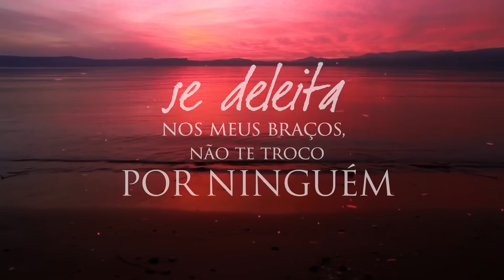Anderson Freire - Coração Partido - VideoLETRA®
Se deleite nos braços do Senhor, Ele não te troca por ninguém.

☎️CONTATOS E CONVITES ANDERSON FREIRE

CORAÇÃO PARTIDO

Por mais que você tente esconder
Seus olhos me revelam outro alguém
A alma grita forte e em silêncio você se declara

Coração partido em mil
Sonhos que o vento levou
Mais parece um grão de areia na beira da praia
Vida de mal a pior, reduzida quase a pó
Ouça o que Deus pode fazer por você

Ninguém pode apagar o que Ele mesmo escreveu
Esse sofrimento é página virada
Deus falou: “Te provei porque Te amo
Nada foge dos meus planos; filho, Vou agir"

Sou teu Deus e reconheço o valor que você tem
Se deleita nos Meus braços, não te troco por ninguém
Hoje enxugo tuas lágrimas, isso já é o bastante
Vou te abençoar